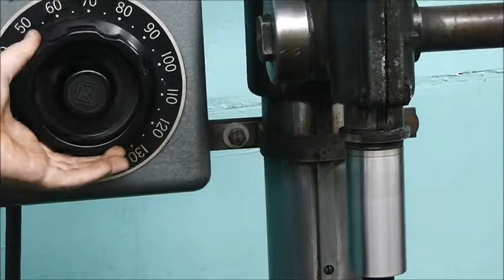BUFFALO No. 16 FLOOR MODEL DRILL PRESS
BUFFALO No. 16 FLOOR MODEL DRILL PRESS with VARIABLE SPEED INVERTER - inventory # 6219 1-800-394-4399